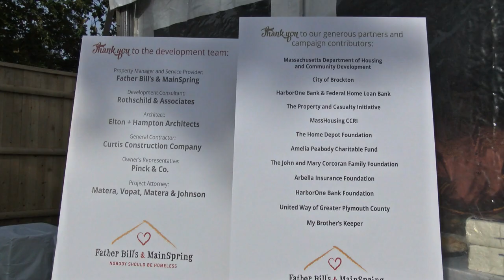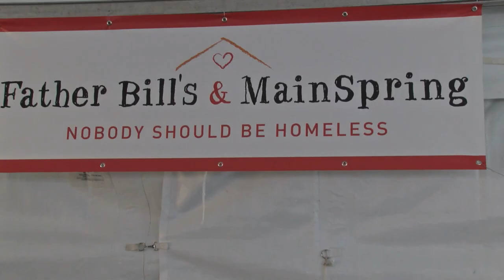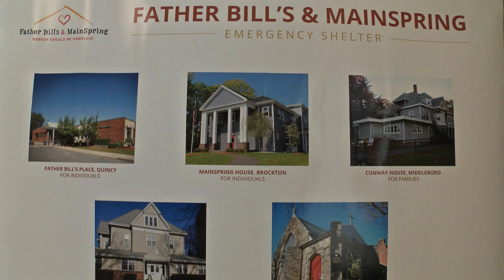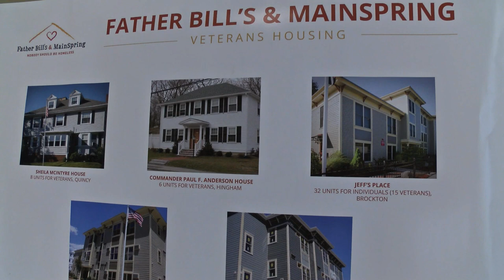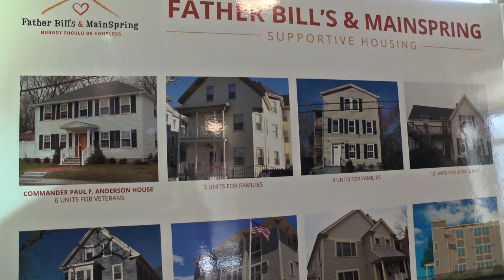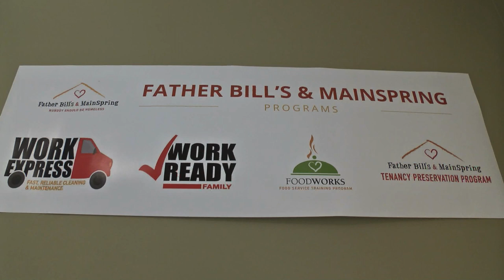Father Bill's & MainSpring - Welcome Home Again 10 25 18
682 North Montello Street